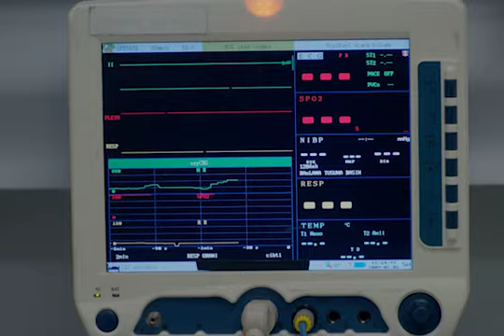Huérfanas - Avance Jueves 08/06/2023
No te pierdas un capítulo más de tu telenovela favorita por Antena 7.

Puedes seguir nuestra señal en vivo ¡AQUÍ!